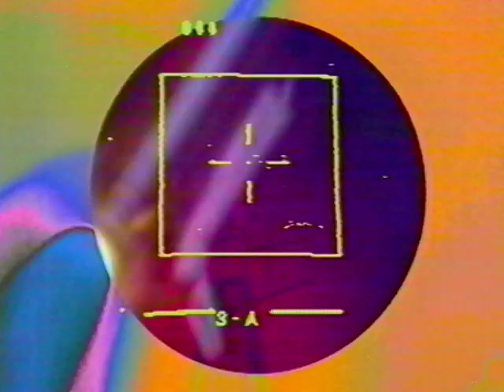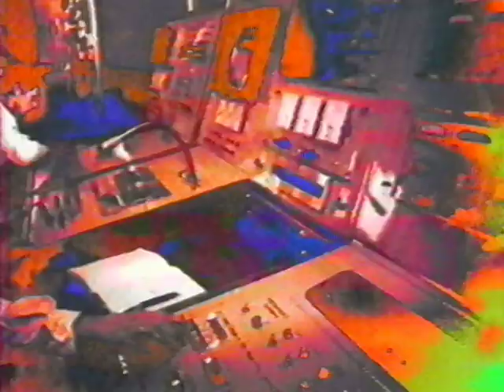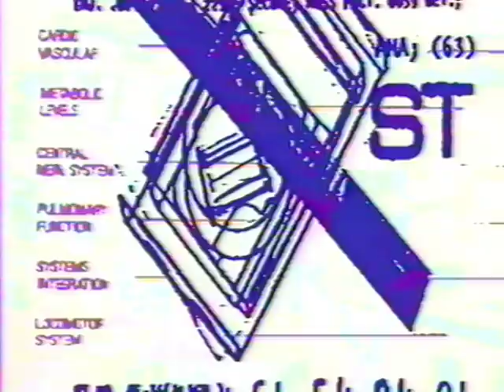Shuttle Disaster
Brendan Beal walked into my studio in 1985 with this music. I had to make a video for the work. It was shown on BBC 2